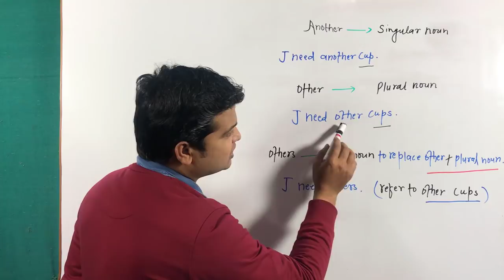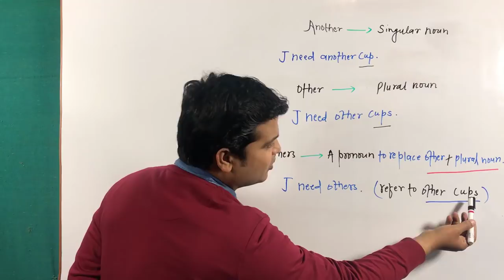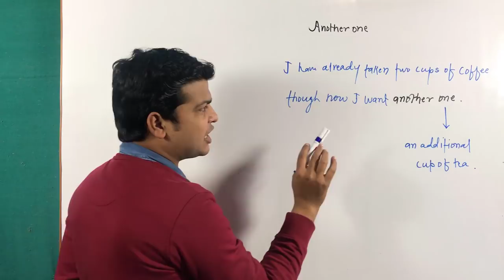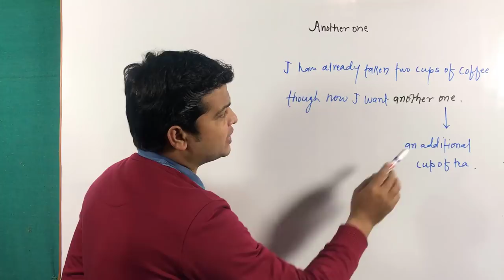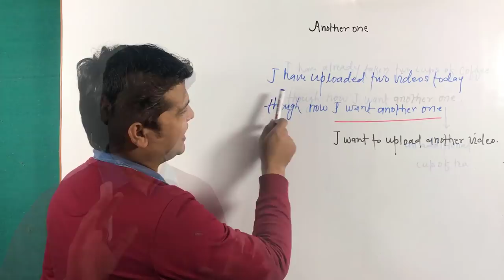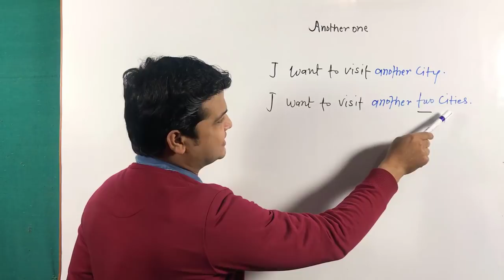use of another, other, others & another one | how to learn other & others in English Grammar by Alam